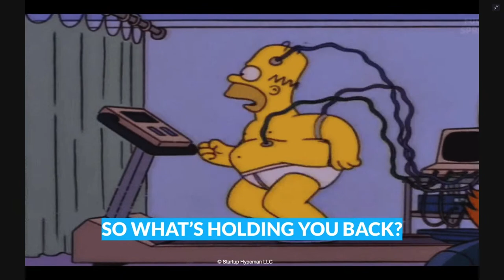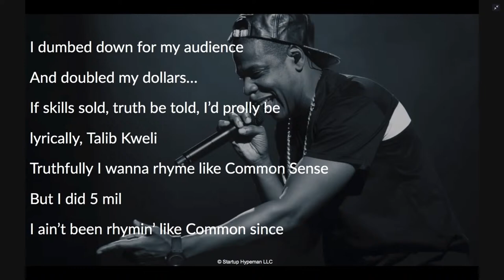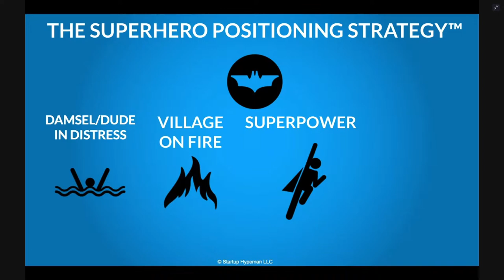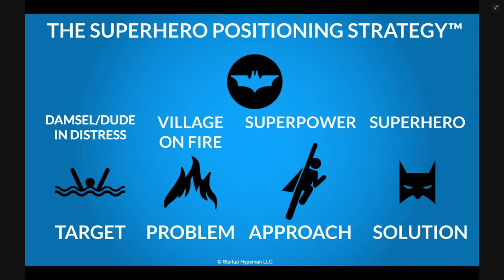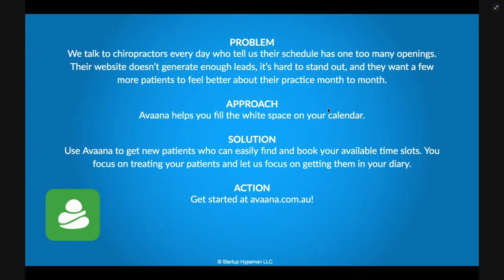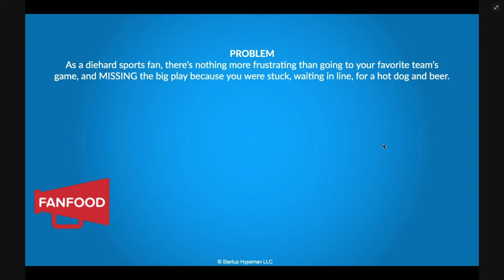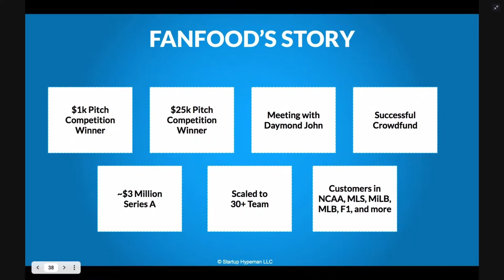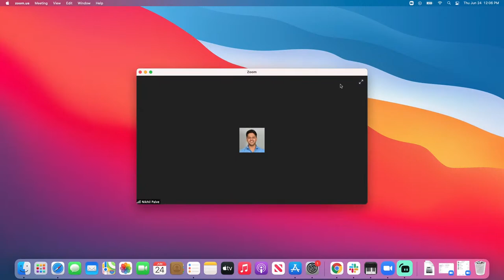How To Not Suck At Your Elevator Pitch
You have a great product with all the latest integrations. In fact, you’ve even won awards. But then you get asked that dreaded question, “So what does your company do?”

You say something that sounds like it means something, but the response you get is a glazed over look. Even worse, everyone on your team says something different and it’s affecting your demos, cold outreach, and your company image.

In this session with Startup Hypeman's Founder, Rajiv Nathan, akaRajNATION, you’ll learn:

1. The mindset shift for your team to deliver authentic and differentiated messaging
2. The Superhero Positioning Strategy™ to define your place in the market
3. The Que PASA Elevator Pitch™ formula with real examples

Prospecting effectively is hard. We’re happy to help! Let’s chat